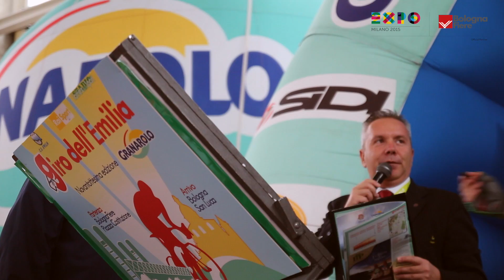GIRO DELL'EMILIA 2015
GIRO DELL'EMILIA 2015 - sabato 10 ottobre - video by Fabio D'Arco